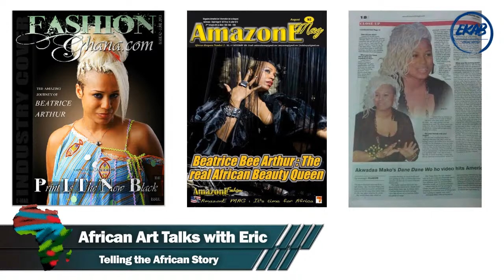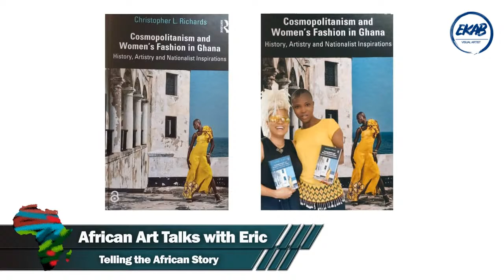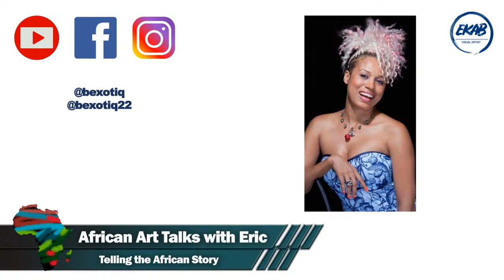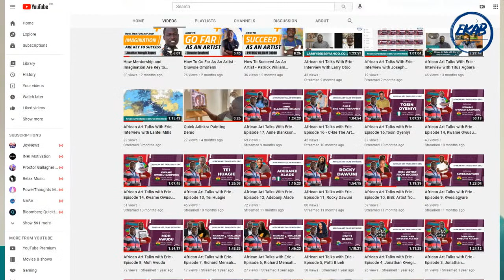African Art Talks With Eric - Interview With Bee Arthur. S2 E5